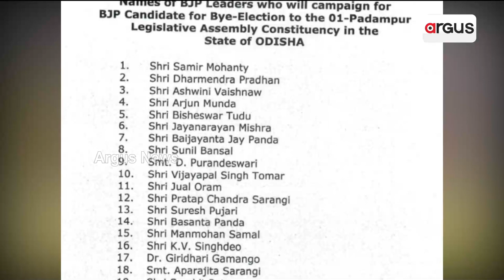Padampur By-Poll: BJP Releases Star Campaigner List